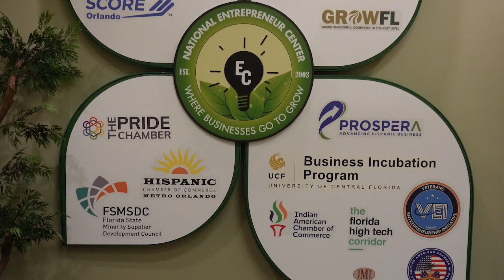NEC + ADDITION FINANCIAL = SUCCESS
We're grateful to Addition Financial Credit Union for investing in the NEC...and thus, small business owners and entrepreneurs.